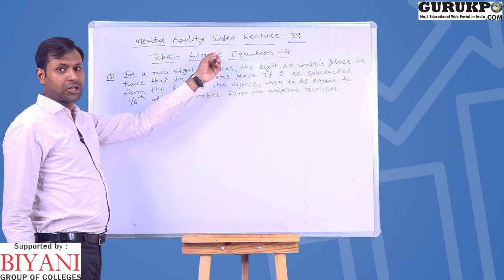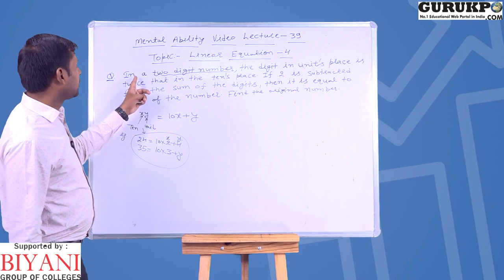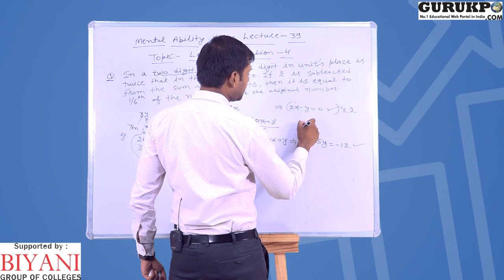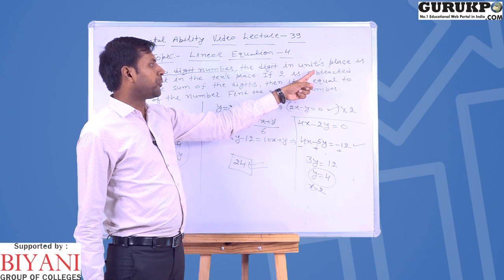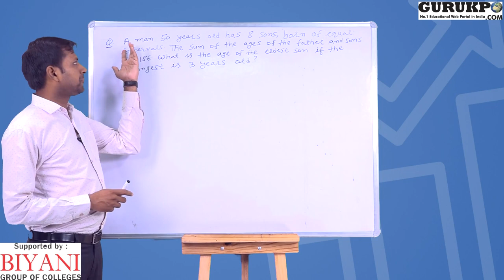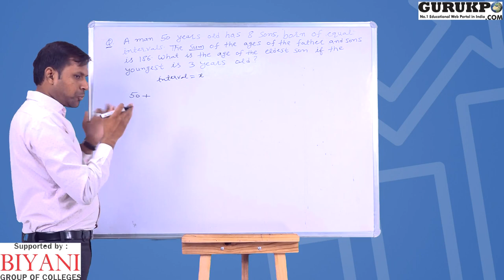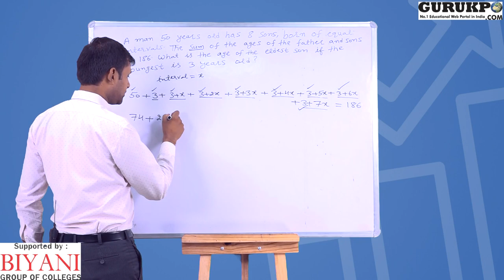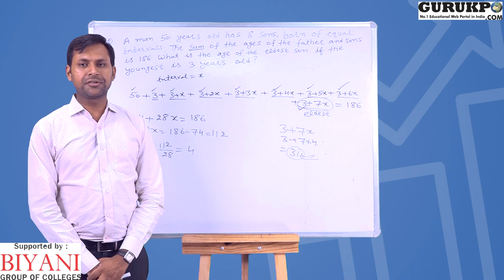39.Mental Ability (Reasoning) video lecture by Rahul Agarwal on Topic Linear Equations (IV)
Mental Ability (Reasoning) with Rahul Agarwal on Linear Equations

Gurukpo.com is the fastest growing educational web portal where all kind of academic information/notes are available for free of cost.

This video lecture is delivered by Rahul Agarwal, Assistant Professor in Biyani Group of Colleges, Jaipur.